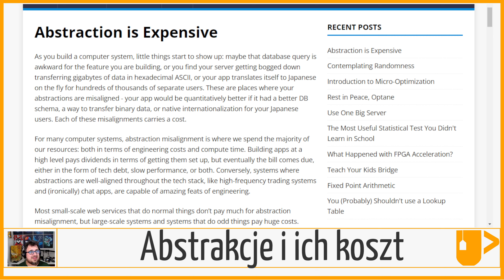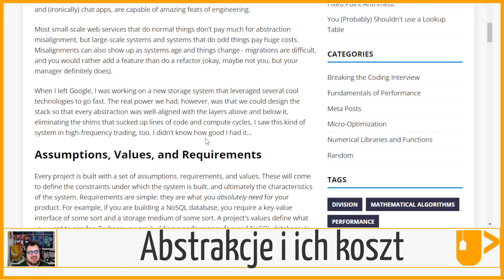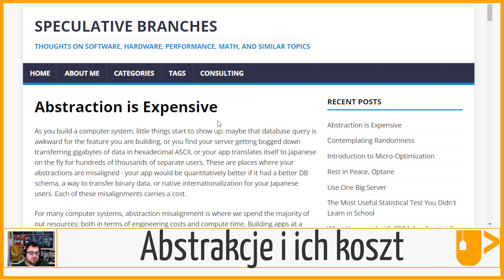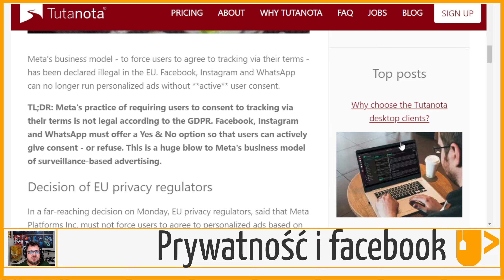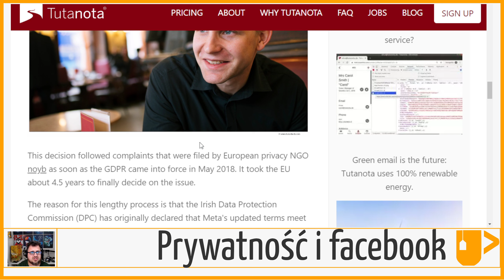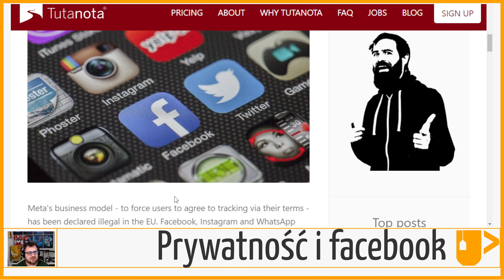Facebook vs EU 🍵 📰 ITea Morning 613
Facebook i EU. koszt absrakcji

🎵 Muzyka:
Inspirational Corporate - Motivational Successful Business Day
By:  @Sound Gallery by Dmitry Taras

🖼️ Grafiki
🎬 Intro - Maciej Wyrodek

⏲ Timestamps:
00:00:00 Meme
00:00:14 Agenda
00:00:19 Intro
00:00:43 Abstrakcje
00:03:49 Facebook i Prywatność
00:06:18 Podsumowanie
00:06:29 Bye